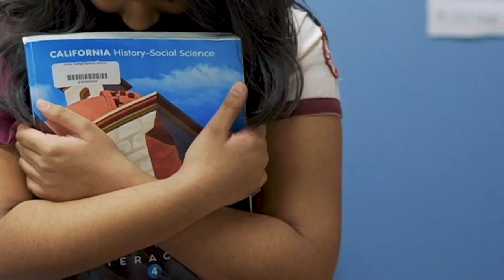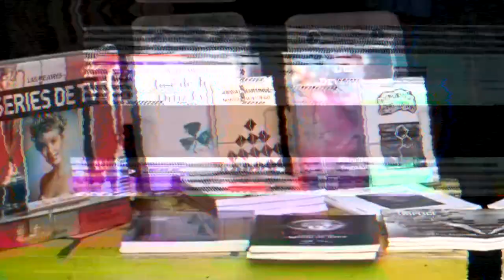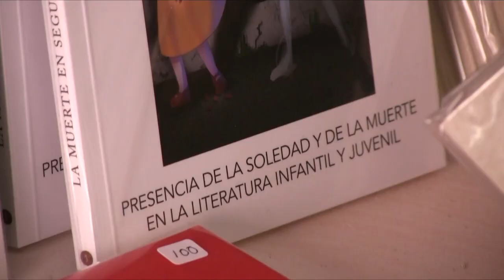Semana de la Sensibilización | Anatomía de un niño abusado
Sensibilizar sobre el daño en todos los niveles físico, emocional, espiritual, social que deja el abuso en niños , adolescentes e incluso adultos, sobre todo vulnerables.
Quédate con nosotros y escúchanos por radiocristorey.org